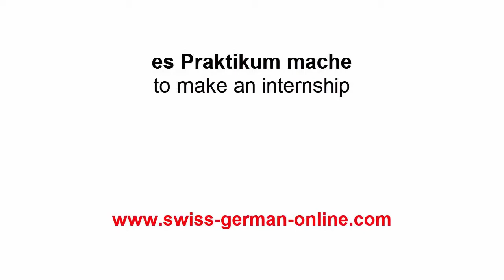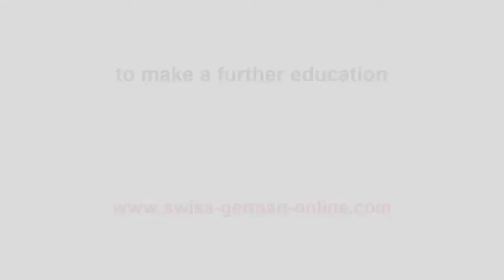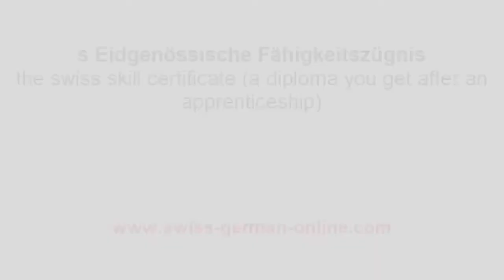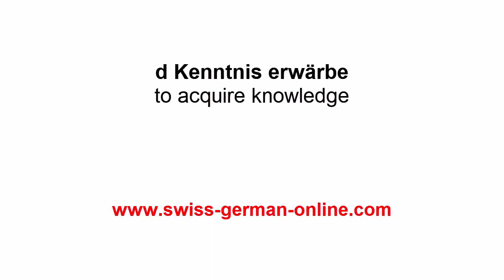Talking about your experience and education in Swiss German.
Experience and education are the key word on the job interview in Switzerland. If you are looking for a job in Switzerland and want to develop your career it is important to gather experience.

ich sammle Erfahrige
I gather experiences
du sammlisch Erfahrige
you gather experiences
er sammlet Erfahrige
he gathers experiences
si sammlet Erfahrige
she gathers experiences
es sammlet Erfahrige
it gathers experiences

mir sammled Erfahrige
we gather experiences
ir sammled Erfahrige
you gather experiences
si sammled Erfahrige
they gather experiences

If you want to get a profession (de Bruef)  the best approach is to make an internship es Praktikum mache. EDucation is Switzerland is (d Uusbildig) is very important. Nowdays it is not enough to gather experience or graduate it is also vital to make a further education (e Wiiterbildig mache ) What counts on the job market is the skill you can offer (d Fähigkeit). The Swiss skill certificate might be essential if you want to apply for some specific hjobs (s Eidgenössische Fähigkeitszügnis)

Here are the  Swiss German short conversations to improve your dialect  from the video:
Conversation 1

Was hesch i Zuekunft vor?
What are you up to in the future?
Ich möcht e richtige Bruef lehre.
I would like to learn a real profession.
Wie wär's mit enere schwiizer Bruefslehr?
How about a swiss apprenticeship?

Conversation 2

Hoi Peter, ich ha di scho lang nümm gseh.
Hi Peter, I haven't seen you in a long time.
Was machsch eigentlich?
What are you doing actually?
Bisch scho fertig mit dinere Uusbildig?
Did you finish your education?
Ich ha grad mini Schriinerlehr abgschlosse.
I just finished my carpenter apprenticeship.
Morn chum-i miis Eidgenössische Fähigkeitszügnis über.
Tomorrow I get my swiss skill certificate.
Super! Härzlichi Gratulation!
Great! Congratulations!